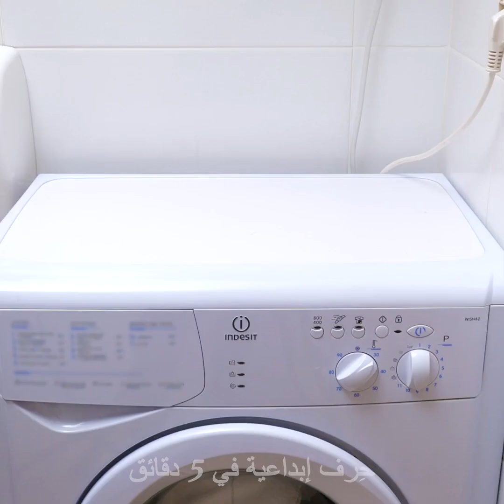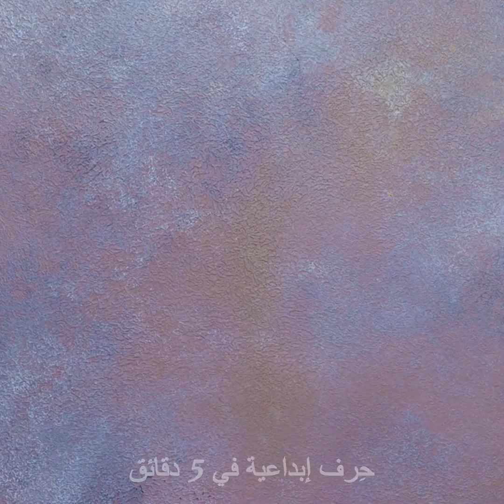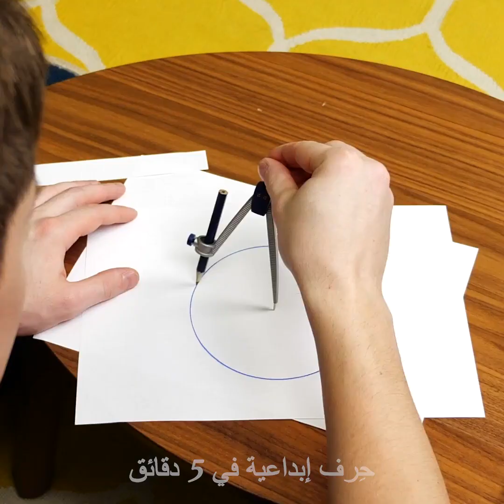٢٨ أداة ذكية ستجعل حياتك أكثر سهولة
أدوات ذكية تصنعها بنفسك مفيدة للحياة اليومية
ليس الجميع على علم بالحيل الهندسية والتقنية. ولكن سأعرض لك في هذا الفيديو بعض الحيل الذكية التي ستساعدك في إصلاح أي عطل تقني أو التوصل لاختراعات ذكية وجديدة.
يمكنك إزالة المحرك الصغير من مروحة مكسورة واستخدامه لصنع عجلة الهامستر لتزويد هاتفك بالطاقة.
سأعرض لك أيضاً بعض الحيل الذكية التي يمكنك تجربتها. إذا وقعت بعض الدبابيس أو المشابك على الأرض فأحضر مغناطيساً وضعه في حقنة لاستخدامها في جمع الدبدابيس. ثم يمكنك وضعها في وعاء بدفع الحقنة.
بالإضافة إلى ذلك سأريكم بعض الأدوات الرائعة التي لم تروها من قبل - كالقميص المقاوم للماء الذي لا يسمح للماء باختراقه.
أو قطاعة الخضار التي تشبه المقص للتقليل من وقت تقطيع الخضار إلى النصف.
هناك أيضاً المرآة القابلة للطي التي تأتي بشكل لفافة وليس عليك سوى لصقها على الجدار ومن ثم إزالة الشريط البلاستيكي.
شاهد الفيديو إلى النهاية واكتشف هذه الحيل المنزلية الذكية.
الطوابع الزمنية:
0:07 – حيل هندسية مذهلة
2:32 – صنع منبه للمنزل
4:17 – أدوات ذكية
7:45 – أداة قياس وتقطيع
11:48 – صناع شاحن منزلي
14:39 – صنع قطّاعة دائرية